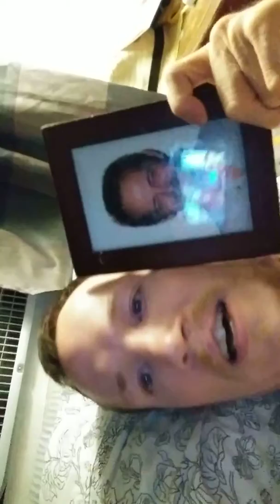How i cope with my fathers death.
Randy colemsn project